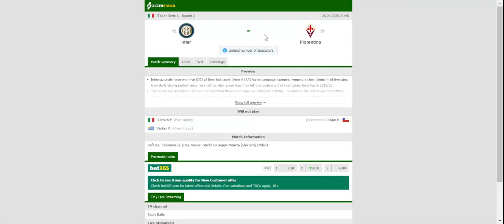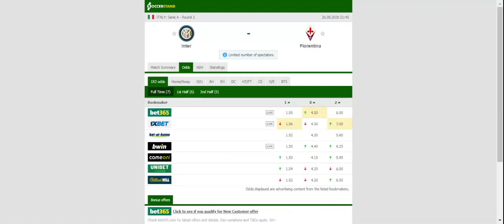INTER VS FIORENTINA PREDICTION & BETTING TIPS - 26/09/2020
2021 college football predictions,
2019 college football predictions,
2020 ncaa football predictions,
nc state football predictions 2020,
2020 nebraska football predictions,
2020 uga football predictions,
10 football predictions 2020,
football songs,
football vines,
football skills,
football daily,
football games,
football khela,
football live,
football pump up,
football anime,
football analysis,
football asmr,
football agility drills,
football american,
football academy,
football anthem,
football boots,
football big hits,
football bloopers,
r/b football,
f c b football,
mattyb football,
s.a.b football,
football chants,